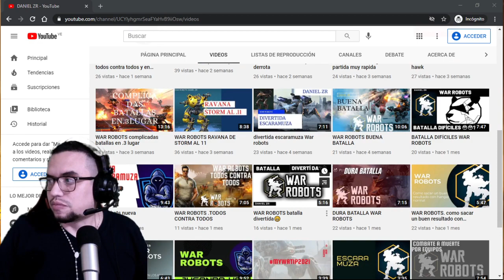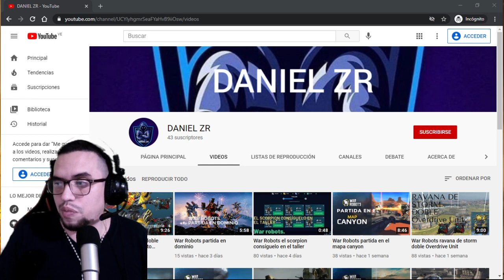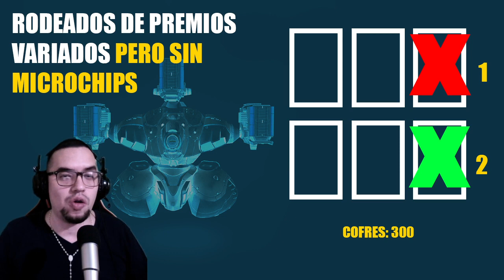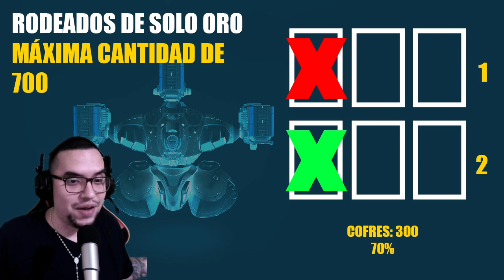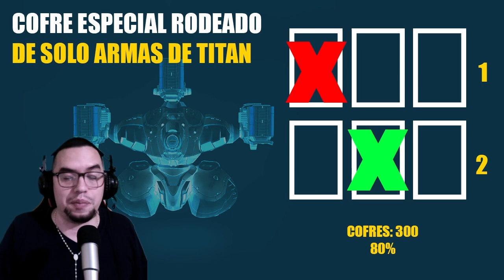PATRONES PARA ABRIR COFRES DE 300 EN EVENTO | AÑO NUEVO LUNAR 6.8 | War Robots | Pinceladas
Espero que les sirva a algunos, sé que no a todos! pero bueno se hace el intento de ayudar!